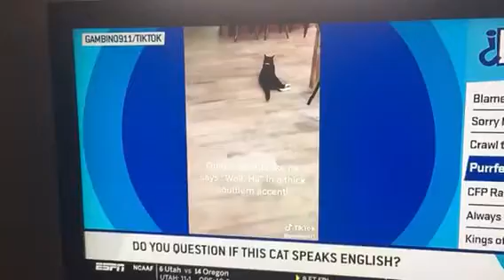December 4 random stuff part 93